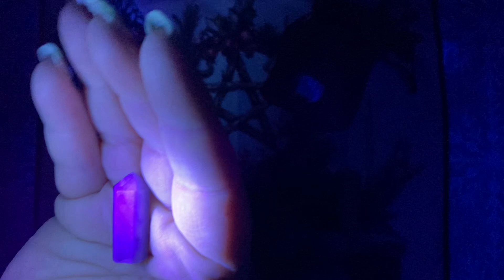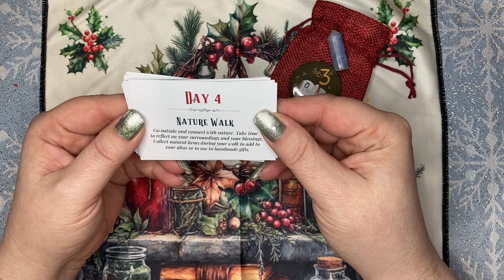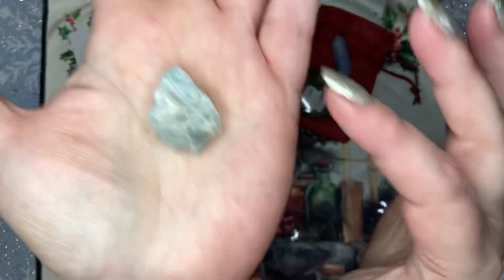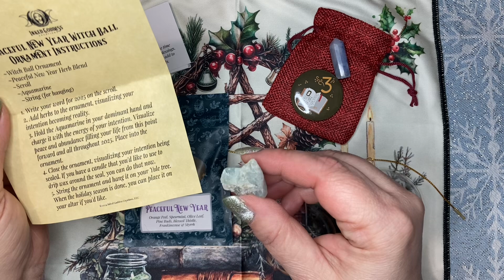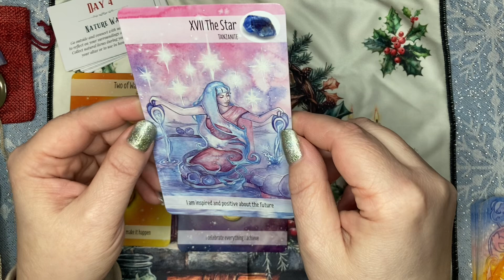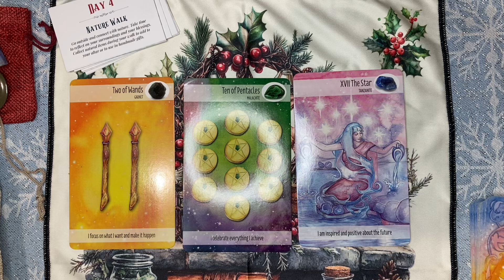Day 4 Advent and tarotadvent hosted